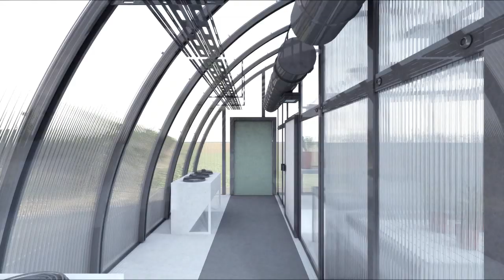Unigro GroDome flythrough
A fly-though of one of our GroDomes. Unigro's GroDome range of contained greenhouses can be used for a multitude of commercial and research applications: Botanical research, quarantine, horticultural production, propagation, entomology, zoos, veterinary quarantine, tropical houses, aquaculture, sports training, military and industrial.